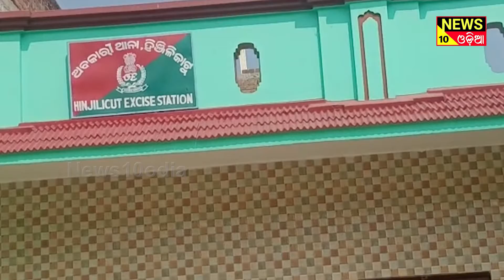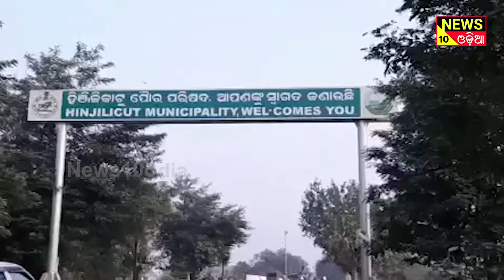ନବନିର୍ମିତ ଅବକାରୀ କୋଠା ଏବେ ଭୁତକୋଠି ||news10odia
ଲକ୍ଷ ଲକ୍ଷ ଟଙ୍କାର କୋଠା ଛିଡା ହୋଇଛି ଭୂତକୋଠି ଭଳି , କିନ୍ତୁ ବ୍ୟବହାର ହେଉନାହିଁ l କେବଳ ଠିକାଦାର ପୋଷିବାରେ ଚାଲିଗଲା ସରକାରଙ୍କ ତହବିଲରୁ ଲକ୍ଷ ଲକ୍ଷ ଟଙ୍କା l ସେପଟେ ଭଡା ଘରେ କାର୍ଯ୍ୟାଳୟ ଚାଲିଥିବାରୁ ବିଭାଗୀୟ ଅଧିକାରୀଙ୍କୁ ମାସକୁ ମାସ ଭଡା ଗଣିବାକୁ ପଡୁଛି l ଏଇ ହେଉଛି ହିଞ୍ଜିଳିକାଟୁ ଅବକାରୀ ବିଭାଗ କାର୍ଯ୍ୟାଳୟର ବାସ୍ତବ ଚିତ୍ର lThis is a news channel in odia language. we are posted news such as health, polticts, film, comedy in odia. news10odia is a popular odia web channel in odisha like otv news or kanak news.

- odia news
- odia khabar
- odisha news